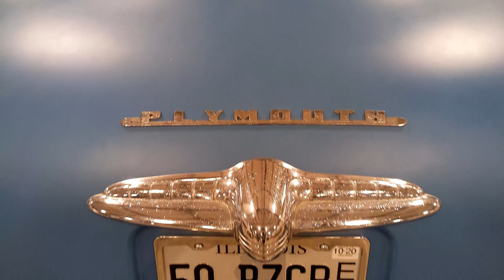Iron Invasion 2020 / Car Show / Part 2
Iron Invasion 2020 was held on 10/9-10/20 at the Mississippi Valley Fairgounds in Davenport, IA. The event includes a car show, mini bike races, dirt drags, pin up contest, live music, and flame throwing cars.